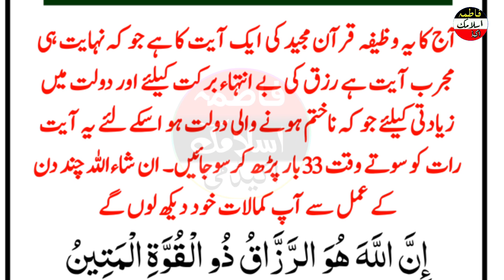Surah Zariyat Ki Ayat Ka Khas Wazifa 27 Pare Ka Ka Khas Wazifa